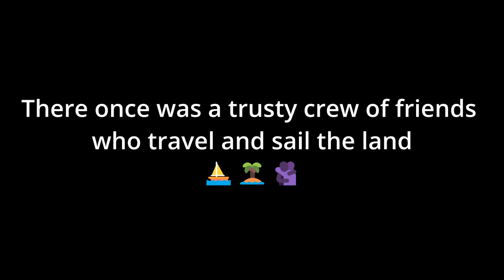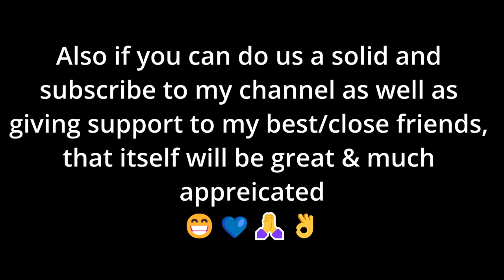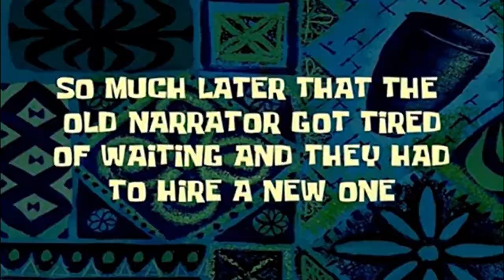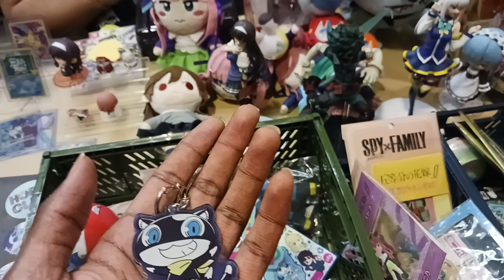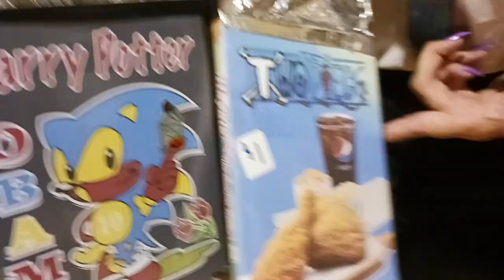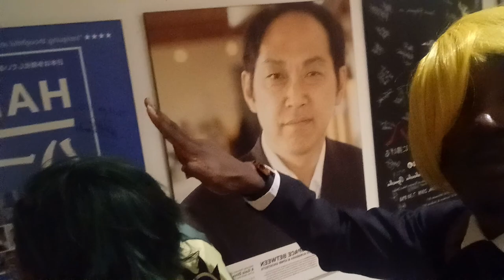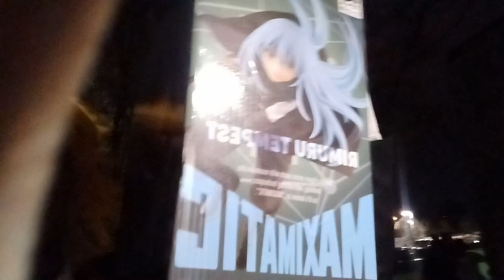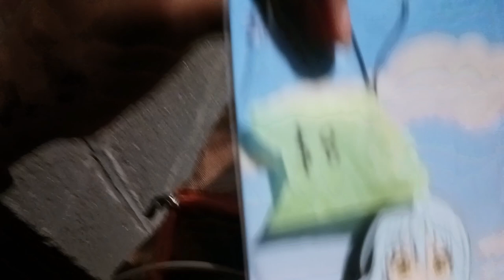THE STRAW HAT CREW ENTERING ANIME NORTH HALLOWEEN EVENT|-Vlog 8 FT. BreadOven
WELCOME EVERYONE TO THE ANIME NOTH HALLOWEEN EVENT TAKEN PLACE BY YOURS TRULY😁. Also if you haven't already please do consider subscribing (ESPICALLY if you guys REALLY want to see the maid cosplay BUT in return I get 100 subscribers lol😏😏😏 ) if you hadn't already since it's me and the YouTube algorithm a lot and hope you have a great and bless day.😁❤️✌️

Music & Context to the music:
 * I do not own any of these music as I was able to use them from other content music creator who spend a lot of effort and time making their music which, you should also check out and also sub to their channel as well as mine:)